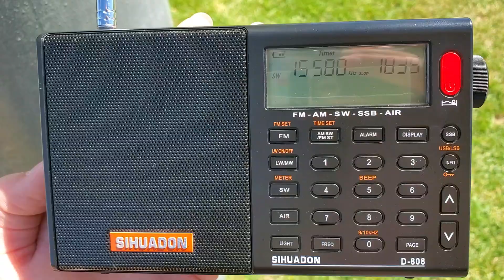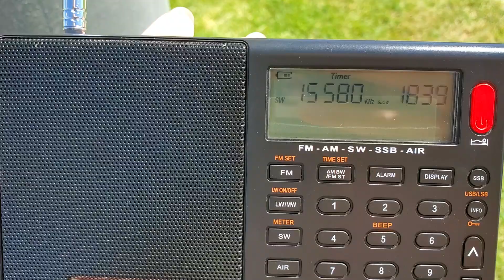Voice of America 15.580 MHz Looping ID | September 18th, 2024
Received in Northern Colorado, USA

Receiver: Sihuadon D-808 with a tall light pole as an antenna